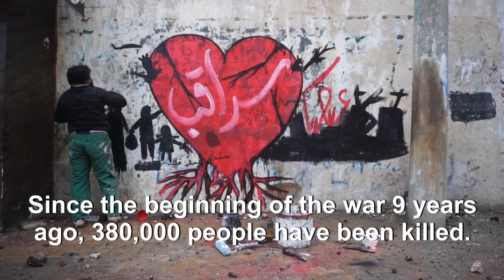As army nears their hometown, Syrians grab last belongings | AFP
In Syria's Saraqeb, the market, fruit and vegetable stalls are bare, shops shuttered. The rain-beaten streets are near empty. After weeks of deadly bombardment by the regime and its Russian ally, many of Saraqeb's homes have been defaced or pounded to smithereens.